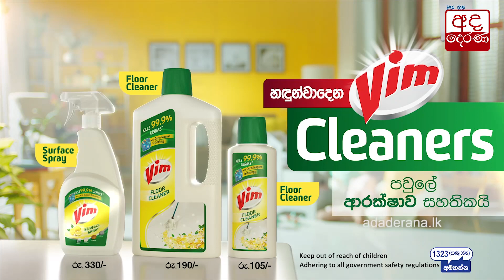ගමට පිටියක් වැඩසටහන...